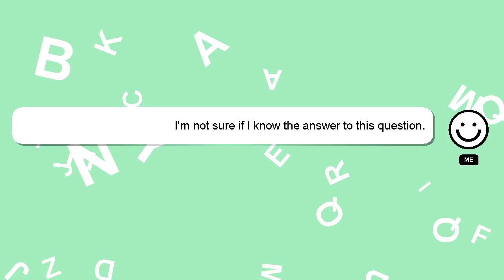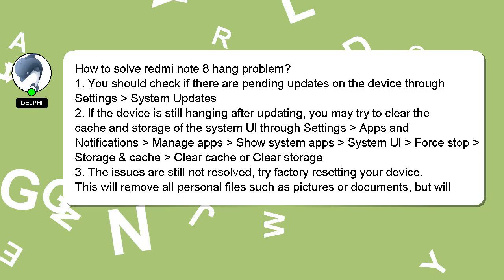How to solve redmi note 8 hang problem?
Let me give you a quick introduction about myself, Hey, I am Delphi. I am available to help you find solutions to your inquiries. - How to solve redmi note 8 hang problem?

If you require more detailed information, please don't hesitate to comment or chat with me. Your answer will be recognized and valued, and I will 'heart' it to show my appreciation.

*2 What we are experimenting :*